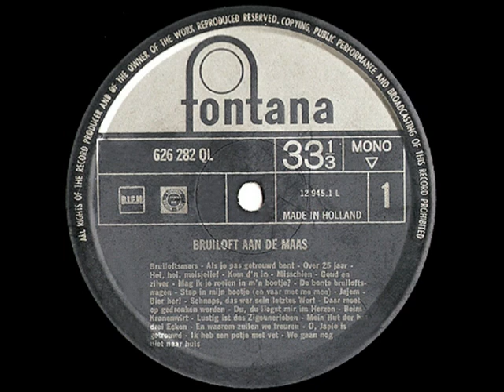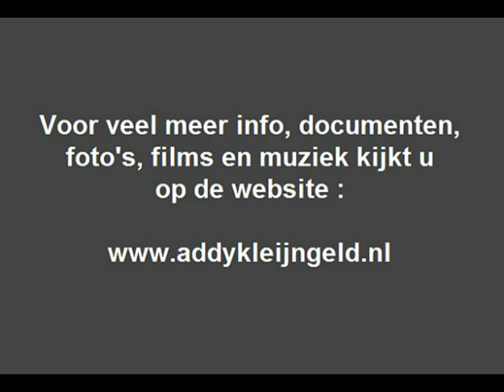Diverse artiesten - Bruiloft aan de Maas ( medley ) ( 1964 )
In het begin van hun zangcarrière zongen Gert & Hermien Timmerman ook Duitstalige nummers, zoals "Der Bunte hochzeitswagen" wat ze in 1964 vastlegden op plaat, Addy Kleijngeld was hun ontdekker en was bij die opname ook nog eens producer, arrangeur en orkestleider.

Je kunt datzelfde nummer nu in een Nederlandstalige versie beluisteren, wat afkomstig is van een "feestplaat" met de titel "Bruiloft aan de Maas" waarop allemaal nummers staan die betrekking hebben op het huwelijk en de daarbij behorende feestvreugde.

Een LP met daarop diverse artiesten, zoals de beroemde echtparen Leni und Ludwig en "De Wilmari's", daarnaast o.a. Cecile Theelen, Jerry Voré, Harry Wagemans en meer van dat soort artiesten die in de jaren van deze opname ( 1964 ) grote bekendheid genoten.

Het zit overigens wel "verpakt" in een vrij lange medley, je kunt luisteren naar :

1. THEO HUNNEKES - MAG IK JE ROEIEN IN M'N BOOTJE ? ( Can I canoe you up the river ? )
( Marjorie Goetschius / Edna Osser / Van Aleda )

2. JERRY VORÉ EN CECILE THEELEN - DE BONTE BRUILOFSWAGEN ( Der bunte hochzeitswagen )
( Josef Niessen / Fred Rauch / Leo de Vos )

3. HARRY WAGEMANS - STAP IN M'N BOOTJE ( EN VAAR MET ME MEE ) ( South of the border )
( Jimmy Kennedy / Michael Carr / Ferry van Delden )

Het orkest stond onder leiding van Jan Theelen, een man waar Addy Kleijngeld ook geregeld mee heeft samengewerkt, evenals met een flink aantal artiesten op deze plaat, die overigens in een zeer slechte staat verkeert, we hebben zo zo goed en zo kwaad mogelijk proberen te restaureren na digitalisatie, een nostalgisch tikje en krasje dus hier en daar .

Afkomstig van de LP : "Bruiloft aan de Maas"

Uitgave : FONTANA grammofoonplaaten ( Grand Gala Populair )

Plaatnummer : 626 282 QL A ( zie hoes + label )

Koor- en orkestleiding : Jan Theelen

Opnameleiding en produktie : Rine Geveke